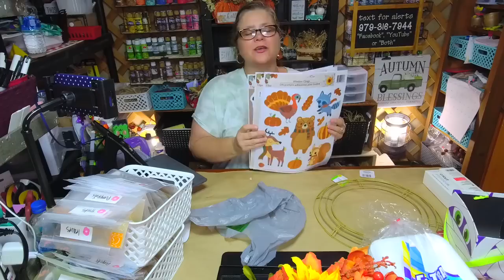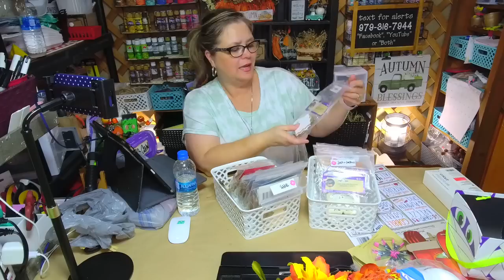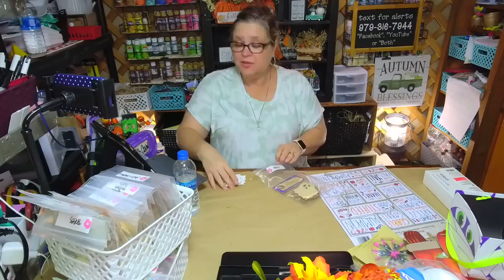Dollar Tree and Walmart goodies, chat about my BOO CREW truck and upcoming collabs!! 👻🎃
Hi there sweet friends ~ Welcome!
Dollar Tree and Walmart goodies as well as chat about the BOO Crew!

Most used S U P P L I E S:
🌟 - Tiny Attacher stapler refill
🌟 - Hot Glue Pink Finger Caps
🌟 - Needle Nose Pliers
🌟 - Tack Cloths
🌟 - Fiskars Craft Mat

SCISSORS
🌟 - Cutter Bee Precision Scissors
🌟 - Tonic Studios NOM309477 Tim Holtz Kushgrip Non-Stick Micro Serrated Scissors - 7"
🌟 - Tonic Studios Tim Holtz 819 Titanium Kush Grip Non-Stick Micro Serrated Shear
🌟 - Piercing Tool

PAINT BRUSHES
🌟 - One Stroke Brushes - set of 10
🌟 - One Stroke Fan Brush

GLUE and ADHESIVES
🌟 Gorilla Hot Glue Gun
🌟 Rapid Fuse Glue
🌟 Mod Podge

MARKERS and PAINT
🌟 - Delta Gloss Varnish
🌟 - Folk Art Crackle Medium
🌟 - Sharpie black marker (fine point
🌟 - Sharpie black marker (ultra fine point)
🌟 - Posca white pen PC-1MR

C O U N T R Y   C H A R M   C O M M U N I T Y: (answer the question to be approved please)

F A V O R I T E   T O O L S  and  P R O D U C T S

Send me a friend letter:
Tracy ~ Country Charm by Tracy
2628 Hwy. 36 South PMB: 120
Brenham, Texas 77833